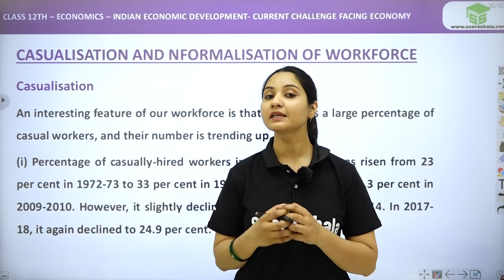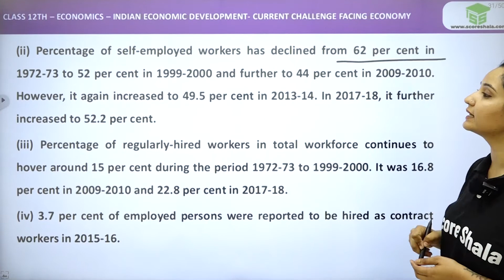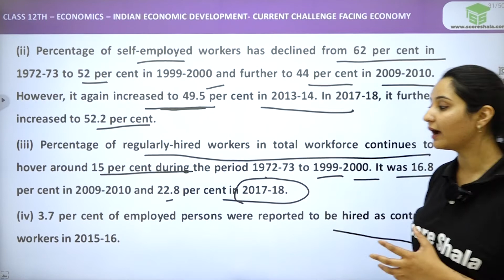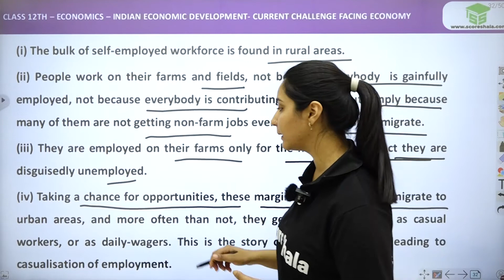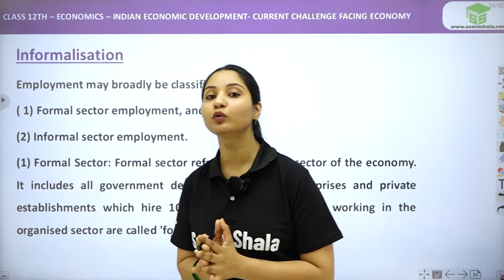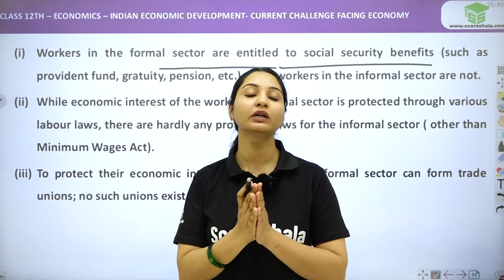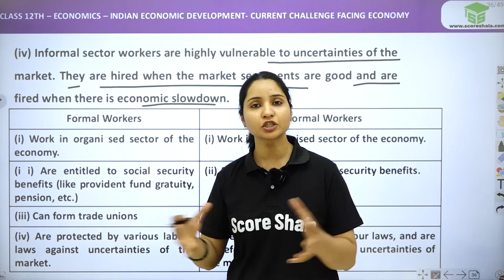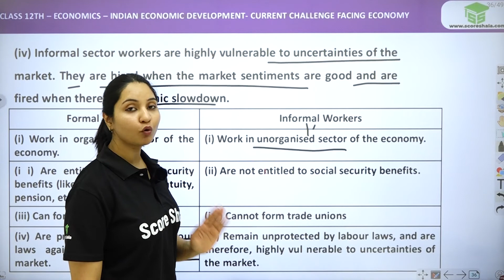Casualisation and Informalisation of Workforce- Indian Economic Development | Class 12 Economics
✅Class: 12
✅Subject: Economics
✅Topic Name: Casualisation and Informalisation of Workforce